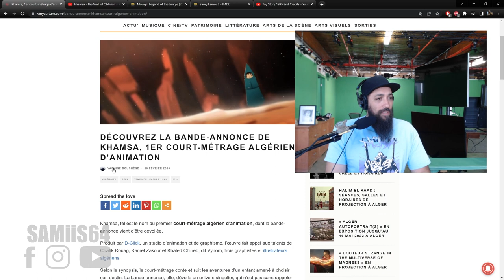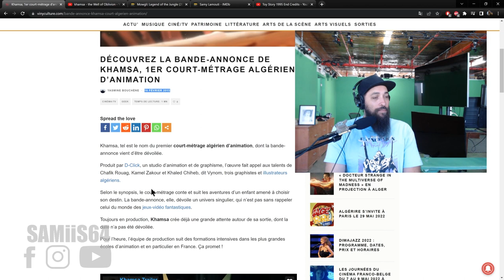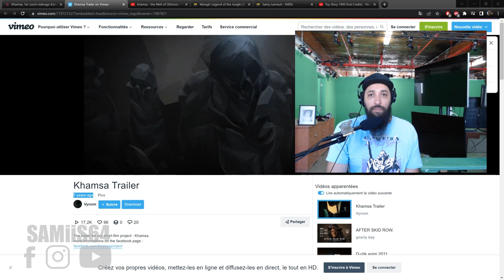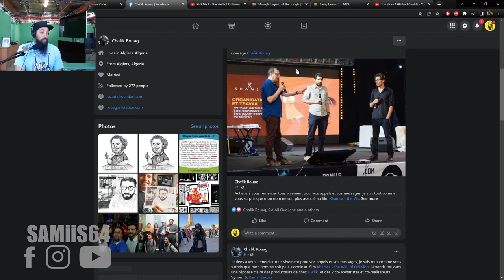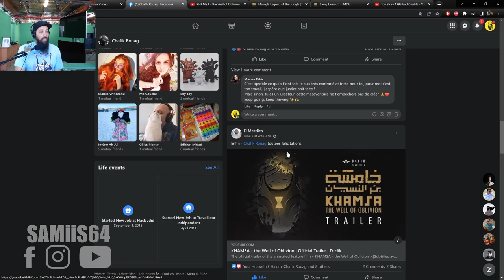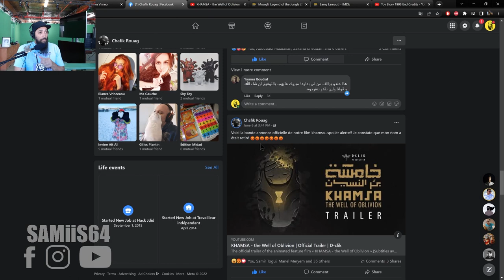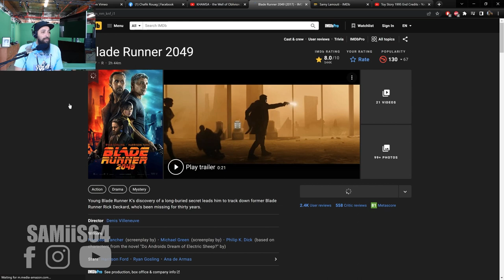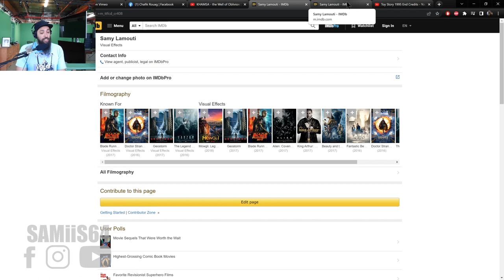KHAMSA the well of oblivion- trailer review and drama !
trailer review of the upcoming Algerian animation movie KHAMSA
a lot of good work and some bad drama!
i hope they will fix the problems and i wish the best to the movie !